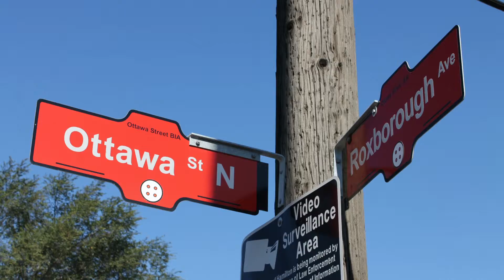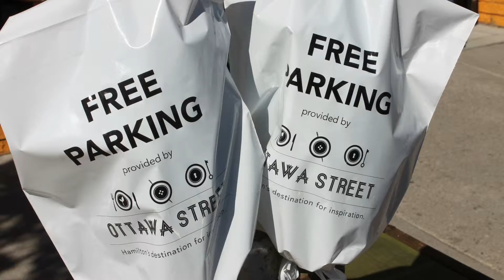Wiki Hamilton : The Ottawa Street SideWalk Sale - Sept 27 2014